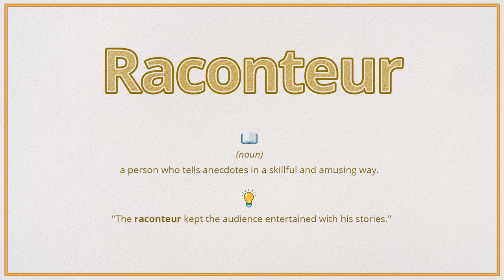Raconteur (Pronunciation, Meaning & Example)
How do you pronounce 'Raconteur', what is the meaning and how do you use it in a sentence?